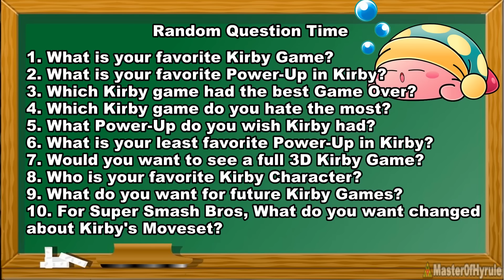Kirby Death Evolution (Outdated)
Kirby Star Allies was just released for the Nintendo Switch and the previous video Evolution Of Kirby Deaths and Game Over Screens is outdated with many kirby games missing. This video also contains the continue screens as well.

Kirby first came out in 1992 for the Game Boy and has been on every console and handheld ever since going From the Gameboy to NES all the way to the 3DS and Nintendo Switch  He has over 20 games and appeared in many more but in this video will focus on just his games.

Kirby's Dream Land
Kirby's Adventure
Kirby's Pinball Land
Kirby's Avalanche
Kirby's Block Ball
Kirby Super Star
Kirby's Star Stacker
Kirby's Dream Land 3
Kirby no Kirakira Kizzu (Kirby's Super Star Stacker)
Kirby 64: The Crystal Shards
Kirby Tilt 'n' Tumble
Kirby: Nightmare in Dream Land
Kirby Air Ride
Kirby & the Amazing Mirror
Kirby: Canvas Curse
Kirby: Squeak Squad
Kirby Super Star Ultra
Kirby's Epic Yarn
Kirby Mass Attack
Kirby's Return to Dream Land
Kirby: Triple Deluxe
Kirby Fighters Deluxe
Dedede's Drum Dash Deluxe
Kirby and the Rainbow Curse
Kirby: Planet Robobot
Team Kirby Clash Deluxe
Kirby's Blowout Blast
Kirby: Battle Royale